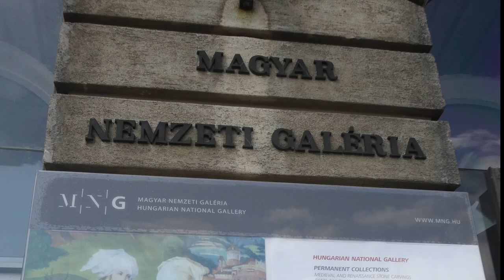Galería Nacional Húngara (Budapest) 1ª parte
La Galería Nacional Húngara (también conocida como Magyar Nemzeti Galéria) fue instaurada en 1957 como museo nacional de arte. Está localizada en el Castillo de Buda en Budapest, Hungría. Sus colecciones abarcan todos los géneros del arte húngaro, incluidas las obras del siglo XIX y XX de artistas húngaros que trabajaron en París y otras ciudades occidentales. El museo principal de arte internacional en Budapest es el Museo de Bellas Artes.
La Galería Nacional alberga arte medieval, renacentista, gótico, barroco y arte renacentista húngaro. La colección incluye altares de madera del siglo XV.
El museo exhibe diversas obras de escultores húngaros como Károly Alexy, Maurice Ascalon, Miklós Borsos, Gyula Donáth, János Fadrusz, Béni Ferenczy, István Ferenczy y Miklós Izsó. También expone pinturas y fotografías de grandes artistas húngaros como Brassai y Ervin Marton, parte del círculo de artistas que trabajaron en París antes de la II Guerra Mundial. La galería muestra el trabajo de artistas como Mihály Munkácsy y László Paál. El museo también alberga pinturas de Károly Markó, József Borsos, Miklós Barabás, Bertalan Székely, Károly Lotz, Pál Szinyei Merse, István Csók, Béla Iványi Grünwald, Tivadar Kosztka Csontváry (Ruins of Ancient Theatre, Taormina), József Rippl-Rónai (Models) y Károly Ferenczy.